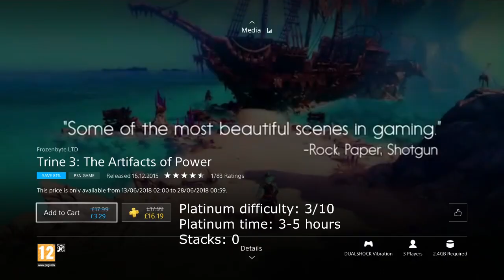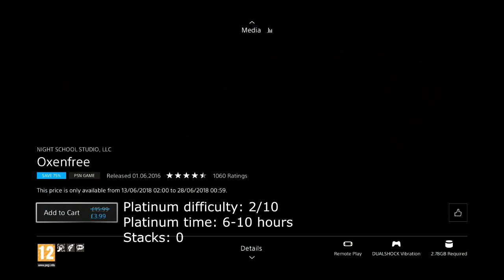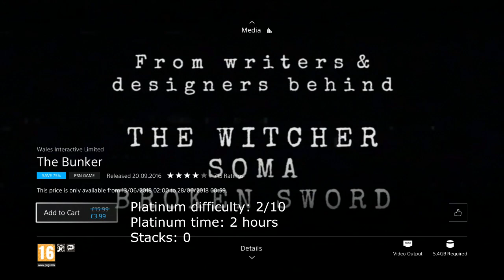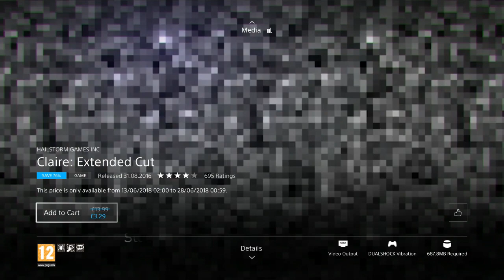PS4 Playstation Sale (EU) | Games under £4/€5 | 29 Easy & Cheap Platinum Games | Until 28/06/2018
to SUPPORT ME

👉An meine Deutsch/Österreichischen Freunde wenn ihr unter diesen link etwas kauft unterstützt ihr mich und meinen Kanal